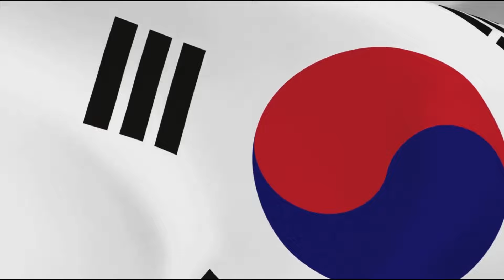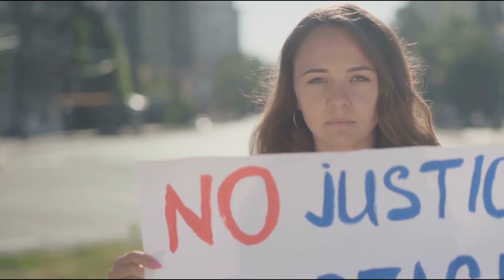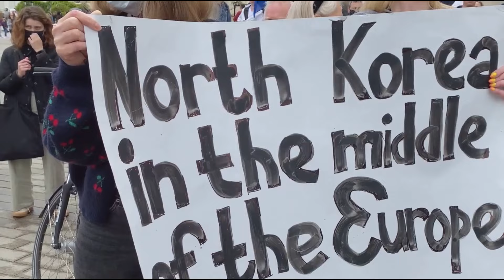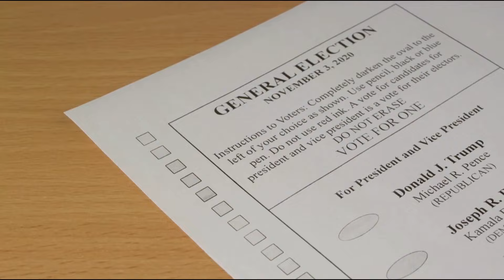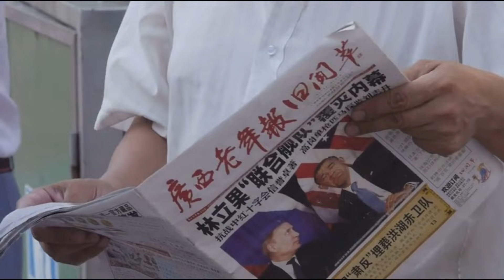Inside North Korea: The untold history of Kim Il-Sung and Kim Jong-Un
In this video, we'll walk you through:
Dive deep into the intriguing political landscape of North Korea as we unravel the complexities behind Kim Jong Un's recent election 'victory'. What does this event truly signify for the isolated nation and the international community? In this comprehensive analysis, we explore the mechanics of North Korean elections, the power dynamics within the regime, and the implications for global politics. Unpack the layers of orchestrated politics and the reality behind the unanimous victory.
TIMESTAMPS
00:00:00 The Unquestioned Victory?
00:00:36 The Illusion of Democratic Elections
00:02:41 Mechanisms of Control and Propaganda
00:04:51 The Role of the Supreme Leader
00:06:36 North Korea vs. Democratic Elections
00:08:58 Impact on North Korean Society
00:11:25 International Implications of North Korean Elections
00:13:57 The Myth of Voter Choice in North Korea
00:16:23 Understanding North Korean Elections
00:18:31 Contrasting Democracies
00:20:42 The Role of Media and Informationj
00:22:12 International Reactions and Implications
00:24:27 Conclusions and Reflections
HistoryHub is a captivating YouTube channel that immerses viewers in the rich tapestry of history. From ancient civilizations to modern revolutions, the channel provides a diverse array of well-researched content, bringing historical events to life with engaging storytelling and insightful commentary.
Explore the depths of the past through HistoryHub's documentaries, where each video is a carefully crafted exploration of key moments, figures, and cultures. The channel's commitment to accuracy and compelling presentation ensures an informative and enjoyable journey through the annals of time.
Whether you're a history buff or just curious about the world's past, HistoryHub offers a gateway to understanding the complexities and nuances of our shared history. Get ready to embark on a fascinating voyage through time!